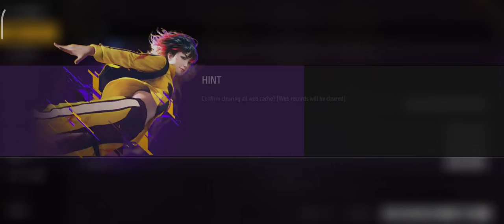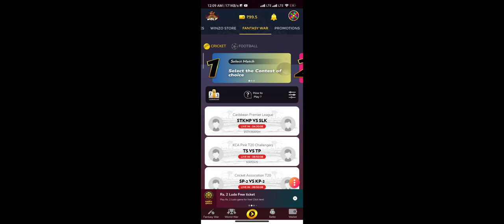New Moco Store Event ! One Spin Trick | Free Fire New Event | Moco Store! Total Kitna Diamond Lagega